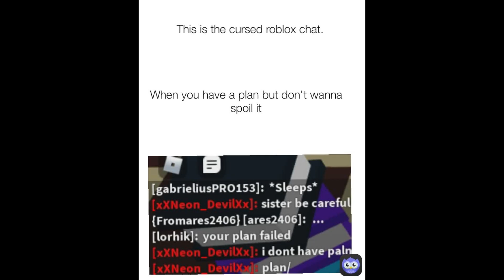Come On Eileen but its cursed ROBLOX images